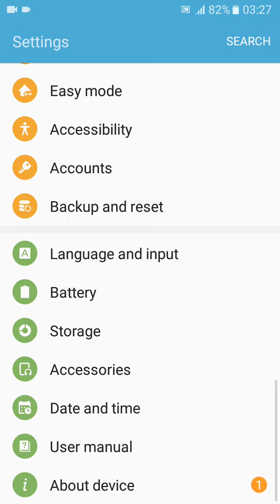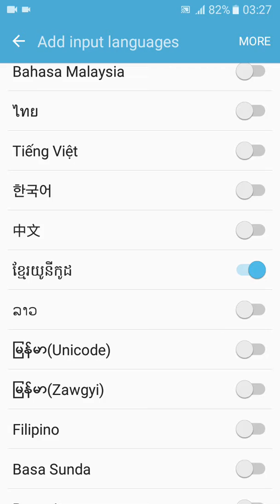Add Khmer Keyboard on Smart Phone